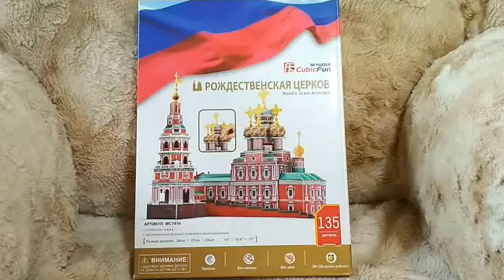Cubicfun 3D, "Christmas Church in Nizhny Novgorod"